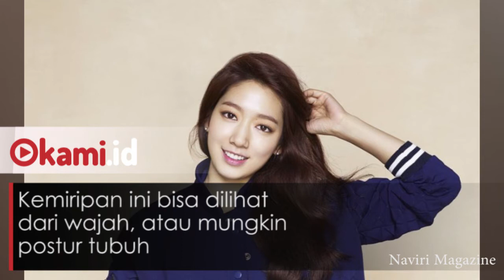Inilah Idol Korea yang Mirip Artis Indonesia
Ada banyak artis Korea yangternyata punya kembaran seleb Indonesia.

Kemiripan ini bisa dilihat dari wajah, atau mungkin postur tubuh.

Penasaran? Ini dia...